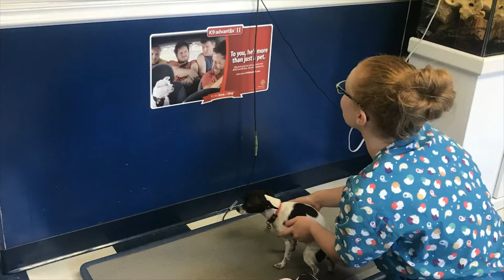Nashville High School: Veterinary Science